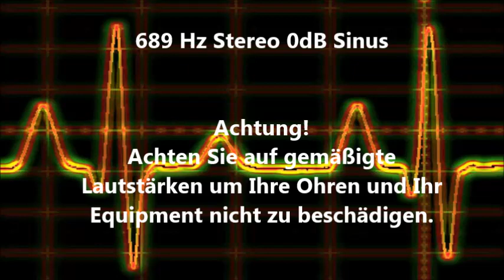689 Hz Sinus Ton Test 0dB Stereo Piepton Wave Ton